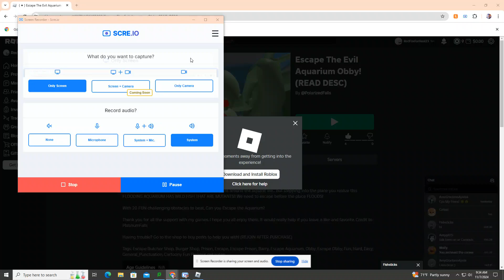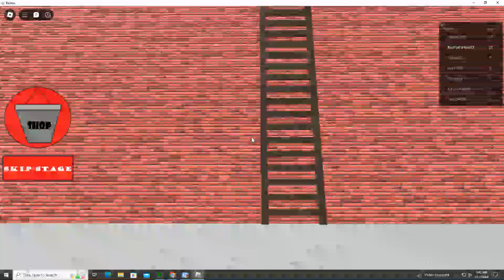Escape The Evil Aquarium Obby! (READ DESC) With the Secret Badge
Tod ay on Roblox, I am have been trapped in the aquarium for hours and hours and we need to go home. Can we  escape the aquarium before the manager locked us in the Aquarium forever?